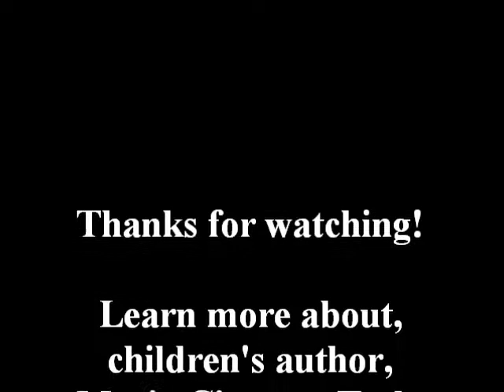NEW sbX Rapid Transit for San Bernardino & Loma Linda, CA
I'm a children's author who likes to know what's happening in my city.  New Xpress buses are up and running in San Berardino and Loma Linda and it looks like they're off to a good start! The buses appear to look top of the line, and they even offer Wi-Fi service. And there are even ticket vending machines and arrival time displays at stations. Learn more about children's author, Maria Cisneros Toth,